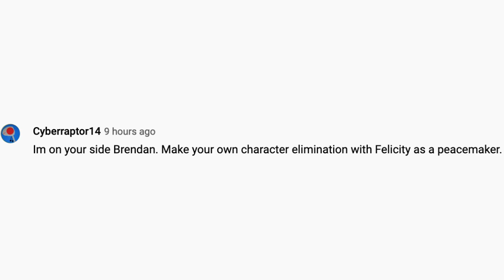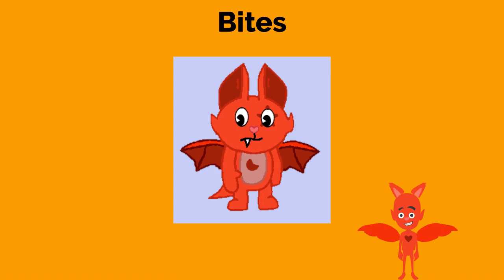Character Elimination Season 2 Episode 4: Pulling a Leg!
The Contestants Are Doing A Foot Race In The Cemetery.